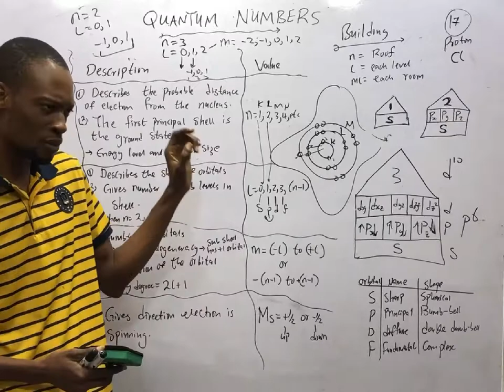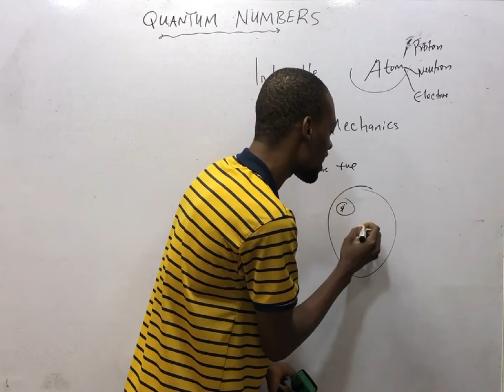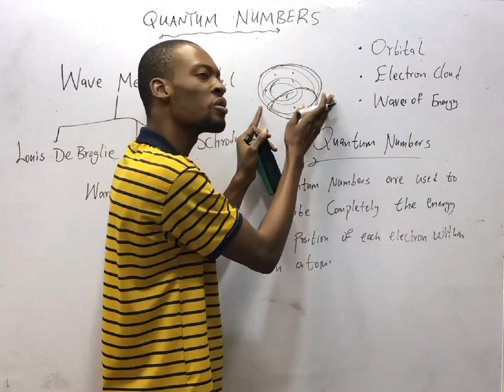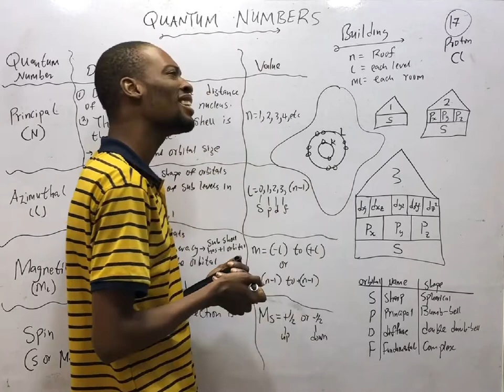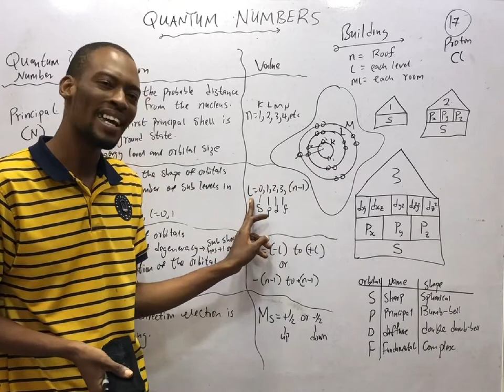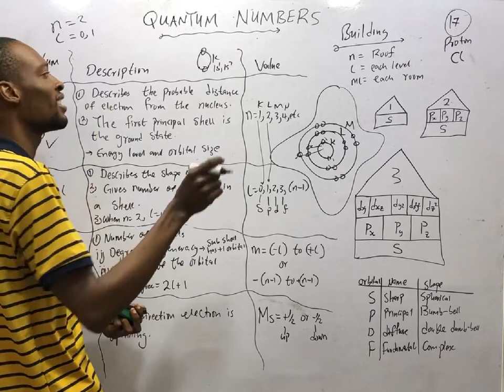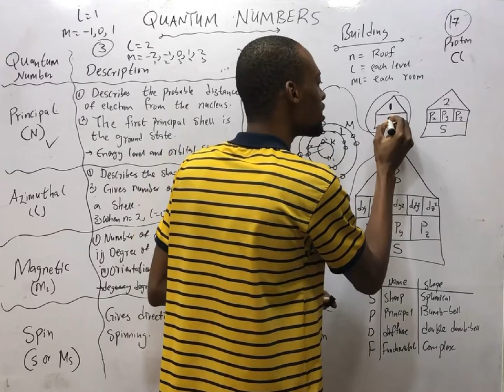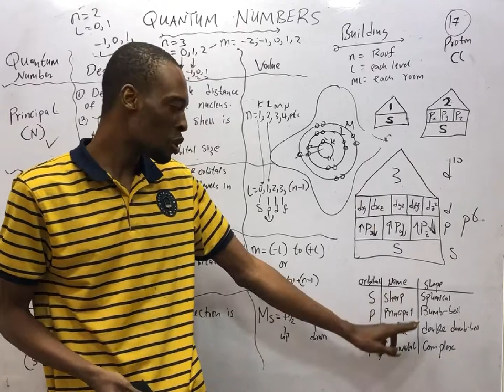Quantum Numbers - Wave Mechanics Model (Simplified)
Quantum Numbers Under Wave Mechanics Atomic Model. Detailed Explanations and Examples...

00:00 - Intro
01:42 - Atomic Theories
05:30 - Wave Mechanics Model
09:12 - Quantum Numbers
12:16 - Principal Quantum Numbers
14:38 - Azimuthal Quantum Number
18:33 - Magnetic Quantum Number
20:13 - Spin Quantum Number
25:54 - Names and Shapes of Orbitals
26:11 - Outro